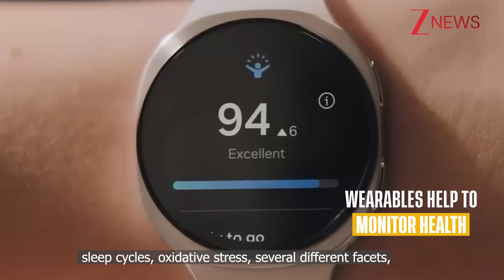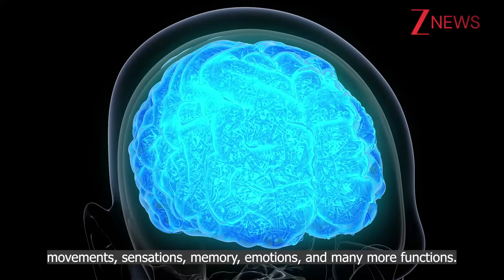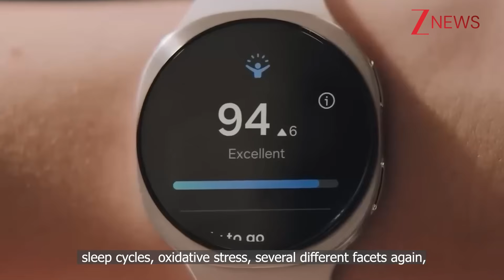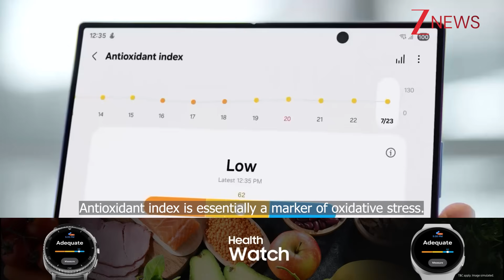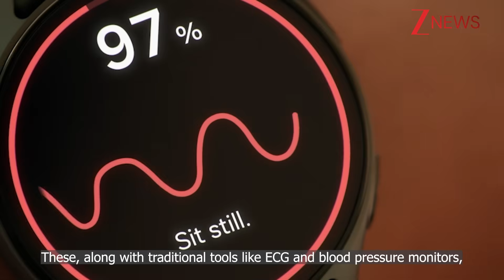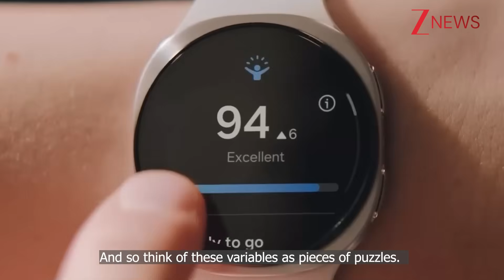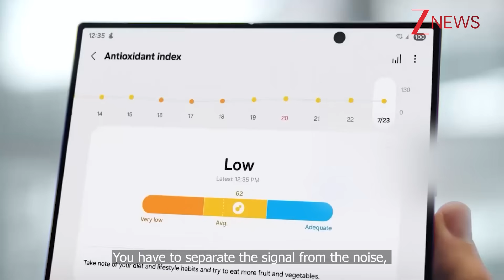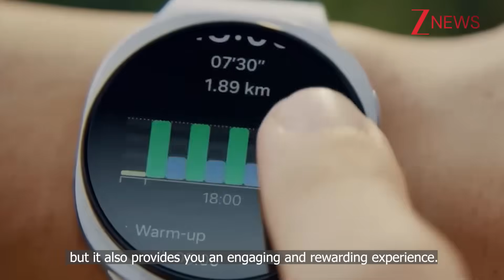Health Watch | Neurological Health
Step into the future of holistic health measurement.

In this podcast, explore the Samsung Galaxy Watch8 Series and Samsung Health’s advanced health monitoring capabilities—from tracking heart rate to analyzing sleep cycles, oxidative stress, measuring vascular load and other key indicators of neurological well-being.

Let your wearable guide your wellness.